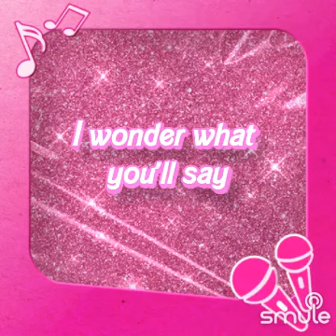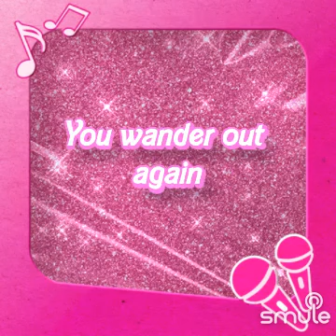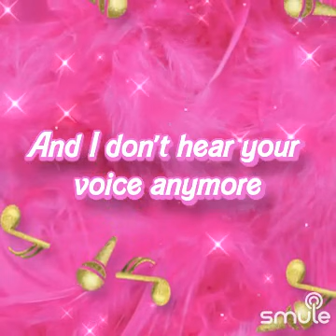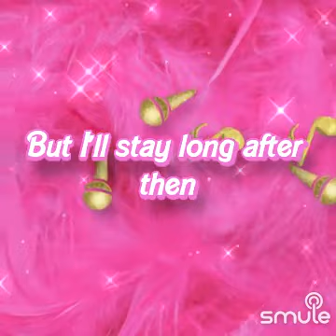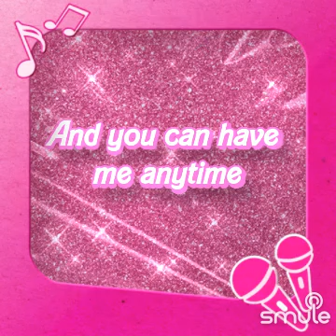YOU CAN HAVE ME ANYTIME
Listen to me sing "You Can Have Me Anytime (トワイライト・ハイウェイ）" on Smule